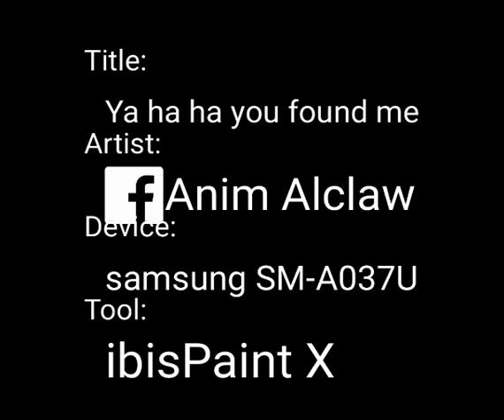Ya ha ha you found me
I drew myself a cute korok lol